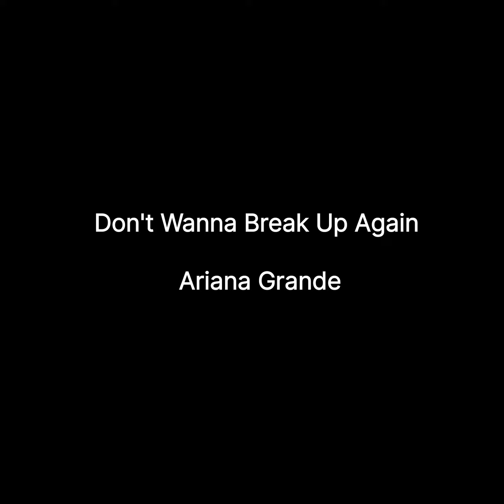Don't Wanna Break Up Again - Ariana Grande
This channel is for sharing music and videos.
Especially my music collection.

Bank BCA - 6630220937 a/n Mulia Simanjuntak

BTC - 1LwVnwFno8mFg5onGDDmDVhW6ofn3A1JbU